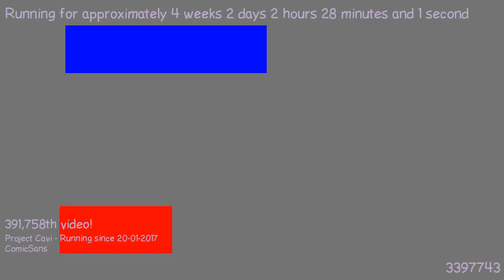1487550735 - Webdriver Cavi - H2